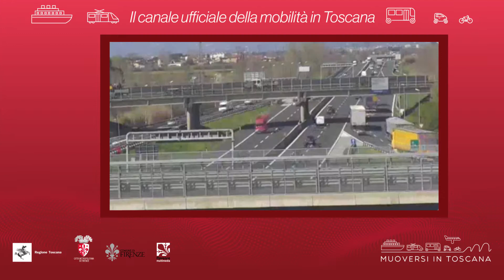Muoversi in Toscana - Edizione delle 12.30 del 21 marzo 2020